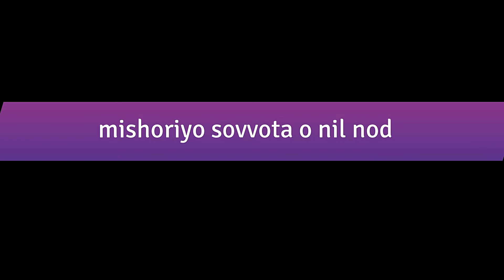মিশরীয় সভ্যতা ও মিশরের নীলনদ সম্পর্কে জানুন ! প্রাচীন মিশরীয় সভ্যতা।! Ancient Egypt! নীলনদ! 🙂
অলৌকিক ভাবে সৃষ্টি হয়েছিল মিশরের নীলনদ যার ইতিহাস আমাদের এখনো অজানা| |amazing fact about Neil River